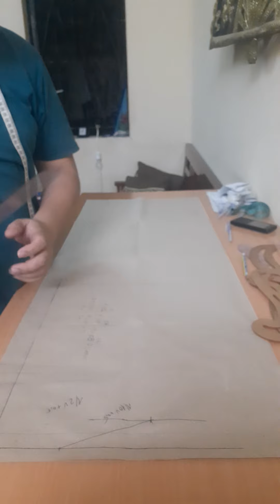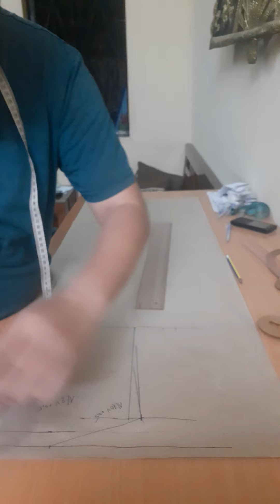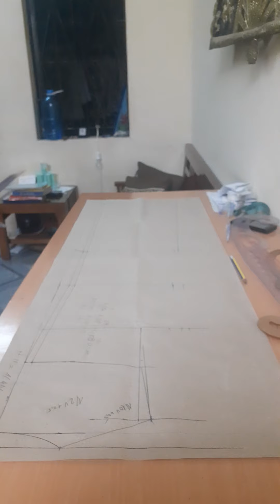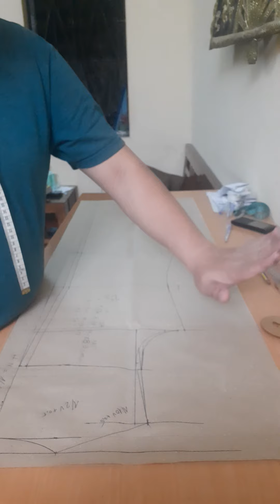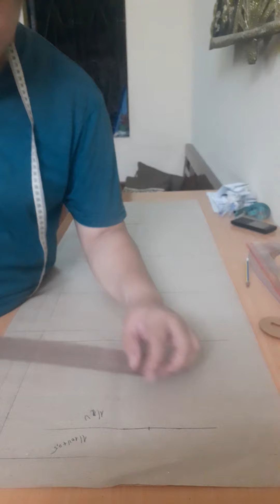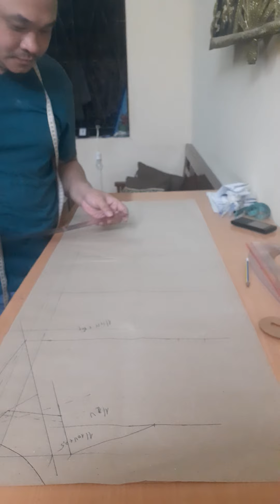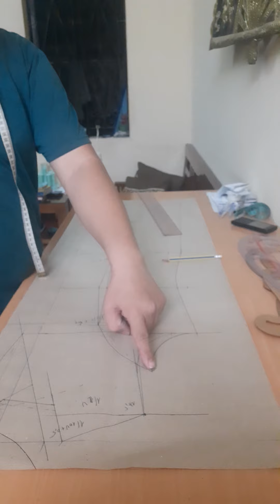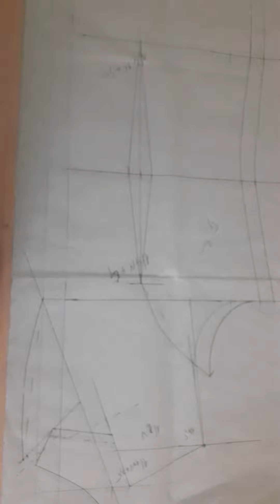công thức cắt áo măng tô nữ hàn quốc , mẫu rập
công thức cắt áo măng tô nữ